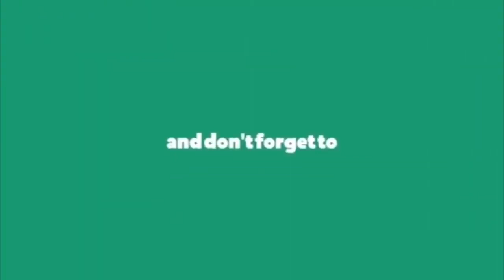సకలభేరిలో రేవంత్ హోరు | Revanth Reddy Craze In Sakala Janula Samarabheri Sabha